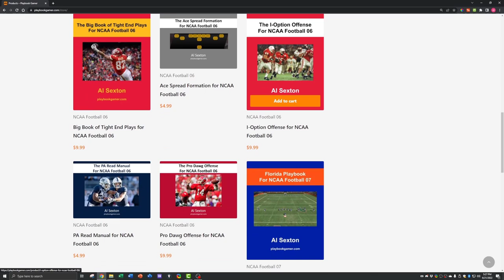#1 Duke at Clemson - S4 E10 - NCAA Football 06 Dynasty